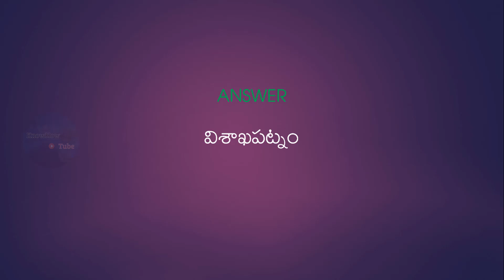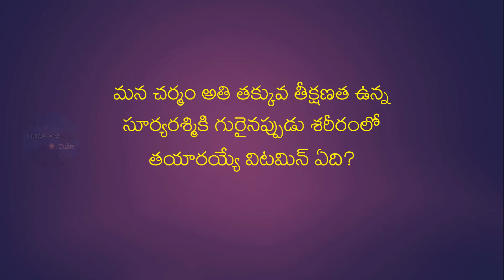జీవితంలో ట్రాఫిక్ సిగ్నల్స్ దగ్గర ఎంత కాలం గడుపుతామో తెలుసా?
ఈ వీడియోలో ఆంధ్రప్రదేశ్ లో అత్యధిక వైశాల్యం గల జిల్లా ఏది? ఆంధ్రప్రదేశ్ లో గ్రామాల సంఖ్య ఎక్కువగా ఉన్న జిల్లా ఏది? ప్రస్తుతం ఇండియాలో జీవిత భీమా కంపెనీలు ఎన్ని (ప్రైవేటు, పబ్లిక్ కలిపి) ఉన్నాయి? మన చర్మం అతి తక్కువ తీక్షణత ఉన్న సూర్యరశ్మికి గురైనప్పుడు శరీరంలో తయారయ్యే విటమిన్ ఏది? గవర్నర్ పదవీ విరమణకు వయోపరిమితి ఎంత? భారతదేశంలో రాష్ట్రం పేరును ఎవరు మార్చగలరు? వాహన చోదకులు తమ జీవితకాలంలో సగటున ట్రాఫిక్ సిగ్నల్స్ దగ్గర ఎంత కాలం గడుపుతారు? వంటి ప్రశ్నలకు సమాధానాలు తెలుసుకోండి.